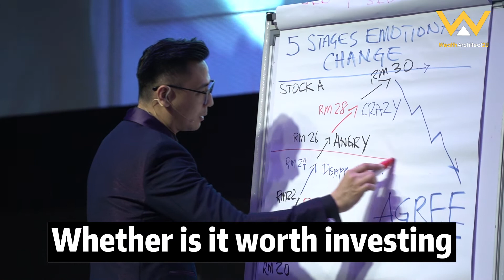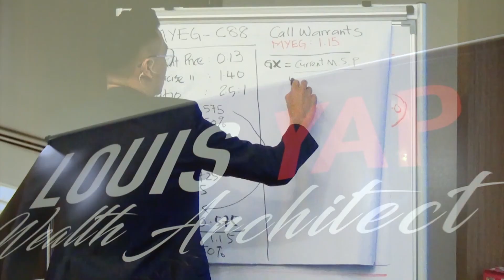Should I buy the stock before the dividend or after dividend? MUST WATCH!! | Stock Market Knowledge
We are one stop solution provider for Financial & Business planning knowledge supported by a team of professionals expertise in various solid background such as Accounting, Banking, Investment Analysis & Corporate Business Management. 📋